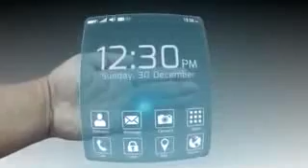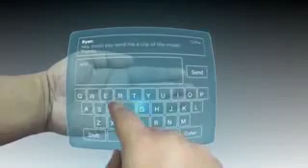Future Technology - not far away